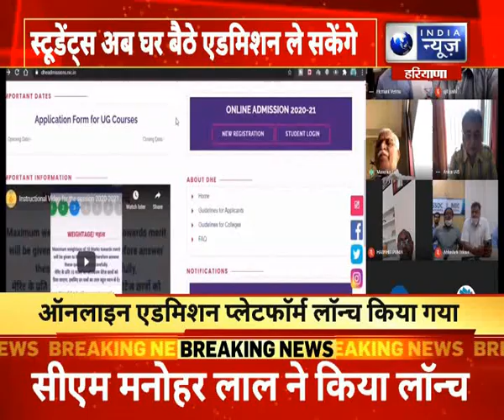Good News For students: अब घर बैठे एडमिशन ले सकेंगे स्टूडेंट्स | India News Haryana